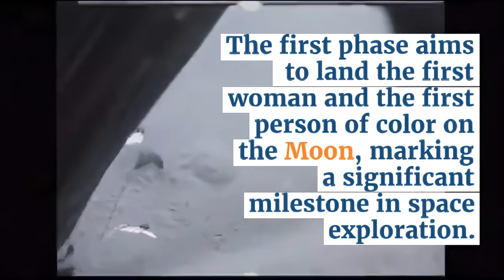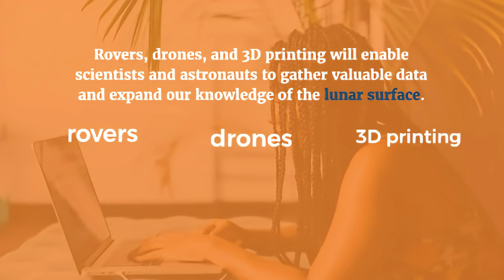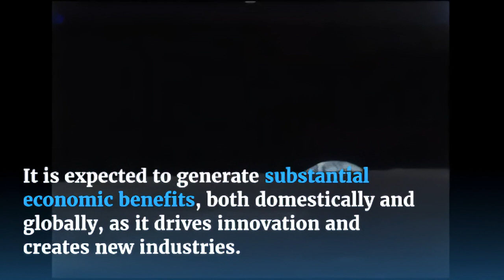Artemis Program: 10 Amazing Facts About the Return to the Moon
The Artemis program is a NASA-led international program to return humans to the Moon and establish a sustainable presence there. The program is named after Artemis, the Greek goddess of the Moon and twin sister of Apollo.

The Artemis program is a multi-phase program, with the first phase focused on landing the first woman and the first person of color on the Moon. The second phase of the Artemis program will focus on establishing a sustainable human presence on the Moon, including building a lunar base and conducting scientific research. The Artemis program is also a stepping stone to future missions to Mars and beyond.

Here are some other interesting facts about the Artemis program:

The Space Launch System (SLS) rocket, which will be used to launch the Artemis missions, is the most powerful rocket ever built.
The Orion spacecraft, which will carry astronauts to the Moon, is the most advanced spacecraft ever built.
The Artemis program will use new technologies to explore the Moon, such as rovers, drones, and 3D printing.
The Artemis program will also involve international partners, such as the European Space Agency and the Japan Aerospace Exploration Agency.
The Artemis program is expected to generate significant economic benefits, both in the United States and around the world.
The Artemis program is an ambitious and exciting endeavor, and it has the potential to revolutionize our understanding of the Moon and our place in the universe.